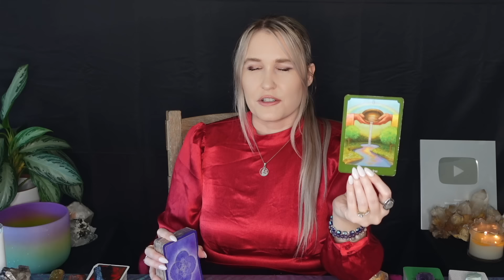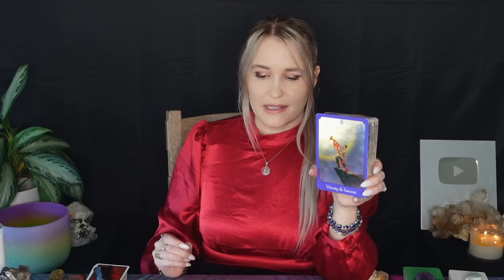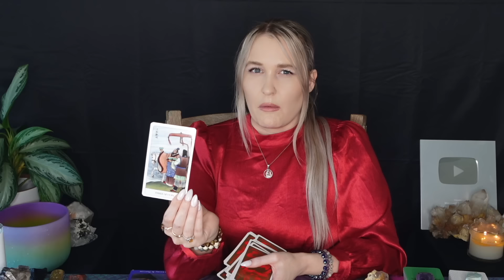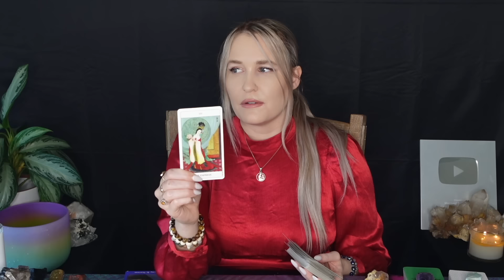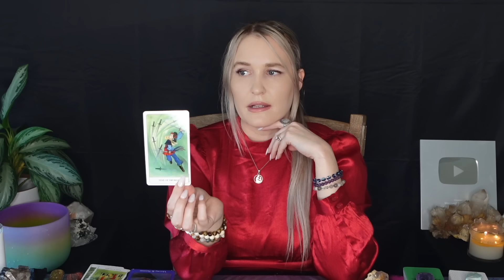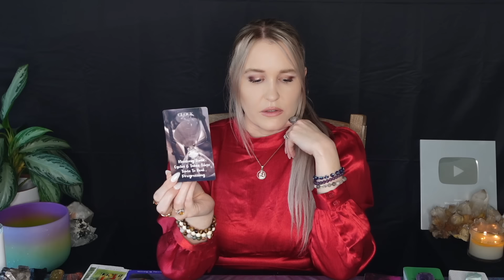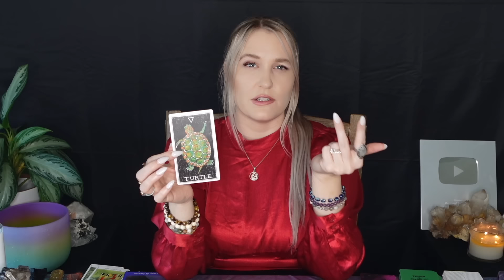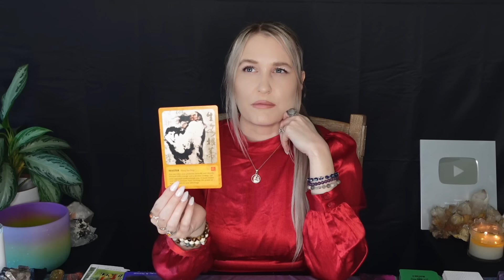PISCES 🐉🧧: “YOU’RE GOING TO MASTER THIS YEAR WITH VICTORY, SUCCESS AND A HUGE MILESTONE PISCES!!”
This is a general tarot reading for the Sun, Moon, Rising, North Node and/or strong placements for the sign of Pisces! Cross-watchers are welcome as well!

2)Like on a picture using one of the following emojis : 🍭🍯🧜🏻‍♀️🍾⭐️ !

3) Comment on any of my YouTube videos with the emojis above!